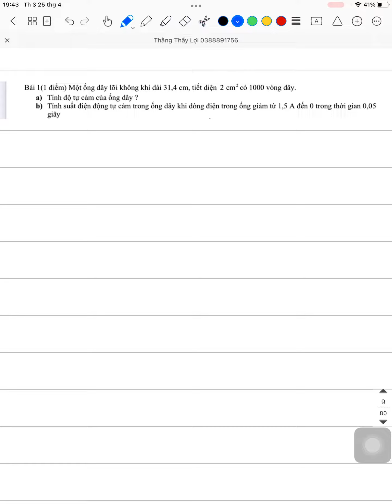Tính độ tự cảm của ống dây Tính suất điện động tự cảm Vật lý lớp 11 ôn thi học kì 2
2021

2022

2023

2022